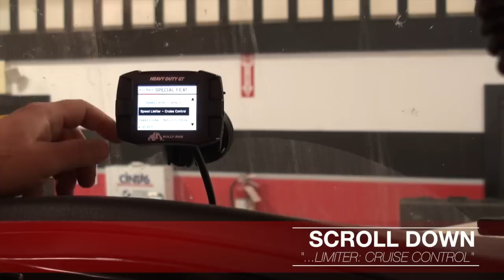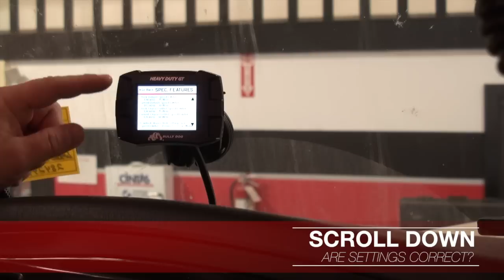HDGT: Speed Limiter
Heavy Duty How To: How to adjust the speed limiters using the HDGT.